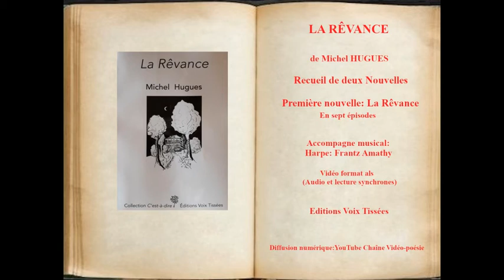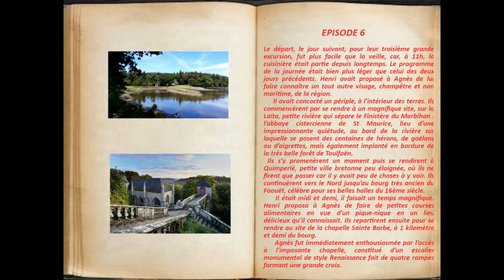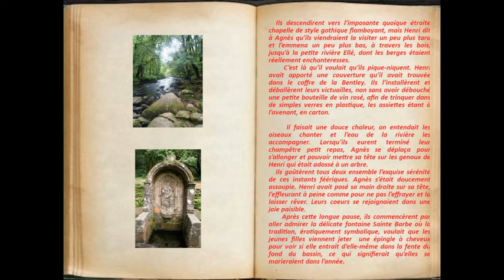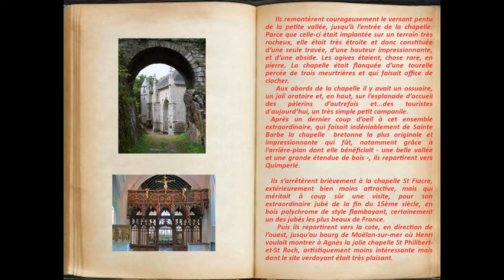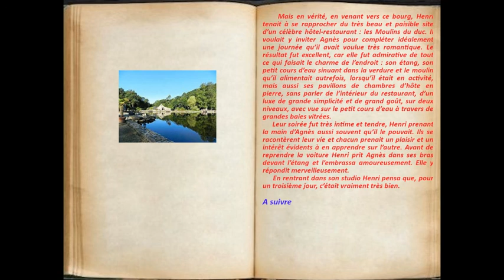La rêvance episode 6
Sixième et avant-dernier épisode de ma Nouvelle "La Rêvance"